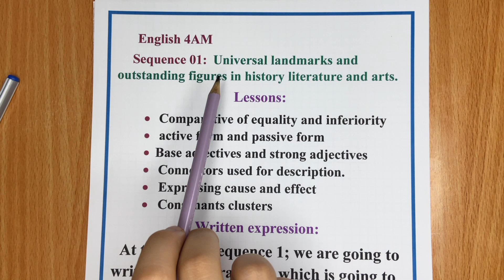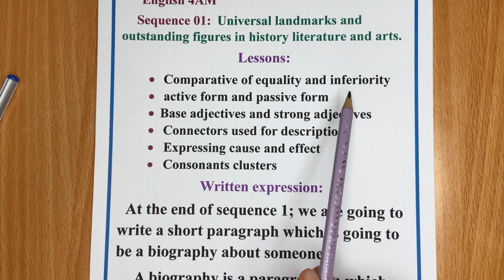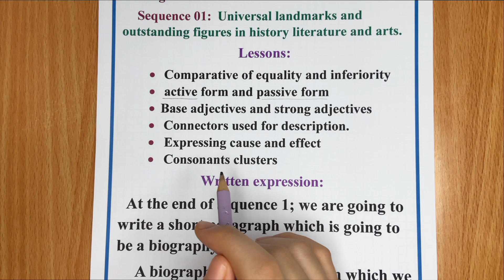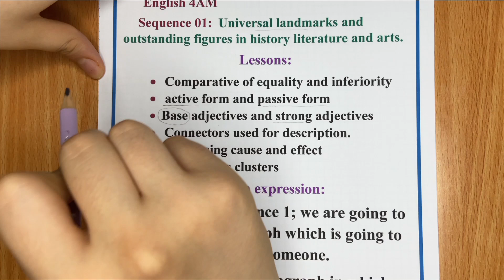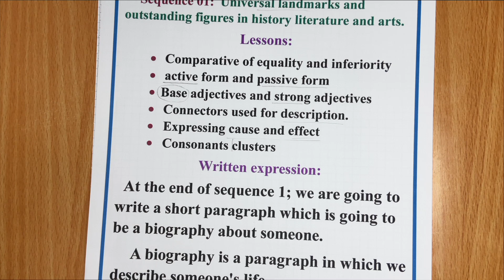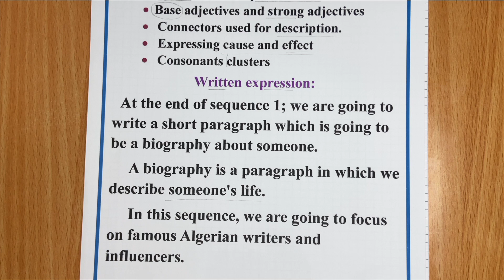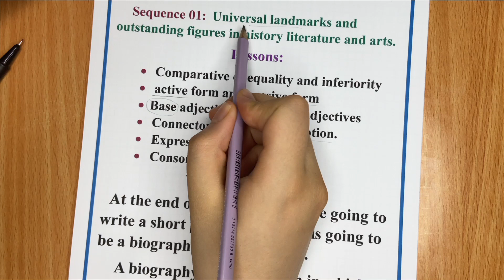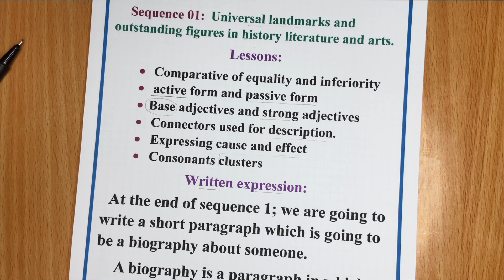دروس اللغة الإنجليزية المقطع الأول للسنة الرابعة متوسط مع الوضعيات الإدماجية المقترحة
الدروس المقترحة في مادة اللغة الإنجليزية للمقطع الأول لتلاميذ السنة الرابعة متوسط مع الوضعيات الإدماجية المقترحة مع العديد من النصائح تحضيرا للسنة الدراسية